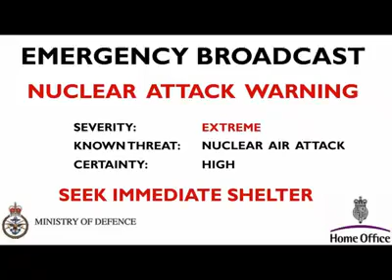Breaking News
Nuclear Attack warning to United kingdom